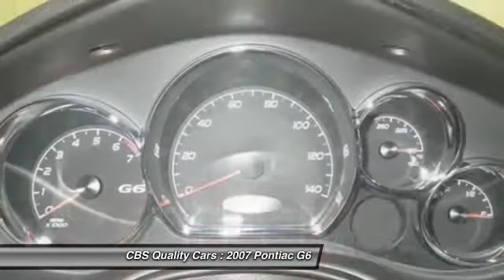2007 Pontiac G6 Durham NC 228161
2007 Pontiac G6 G6 - $10000

1331 S. Miami Blvd.

Make an Offer!!! Dare to compare! Includes a CARFAX buyback guarantee!! Less than 98k Miles* They say All roads lead to Rome, but who cares which one you take when you are having this much fun behind the wheel*** Optional equipment includes: Sport Package - Includes 3.05 Axle Ratio, Hydraulic Power Steering (HPS), Front Fog Lamps (Integral in fascia with projector beam), Rear Spoiler, Engine: 3.5L V6 SFI, Wheels: 17' Painted Cast Aluminum. Vehicle History Report is available for free on our Join us on FACEBOOK.com/CBSCars